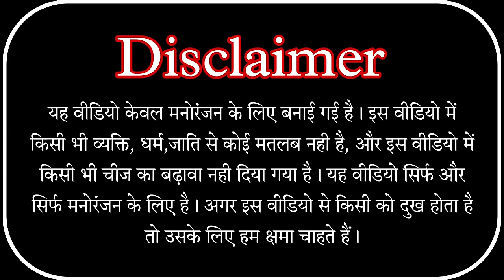गंवारो_का_घर 🤪 एक नए अंदाज में कॉमेडी वीडियो Ganvaro_ka_ghar 😂shailendra_gaur_azamgarh /new video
story - brijesh kumar